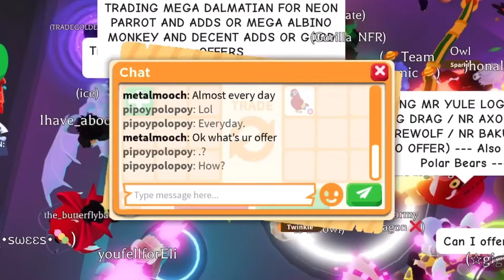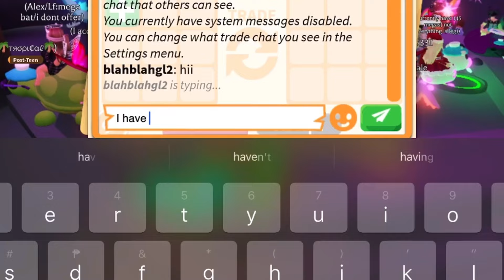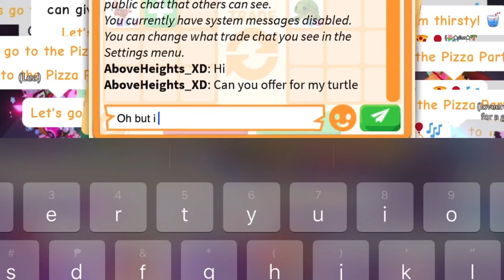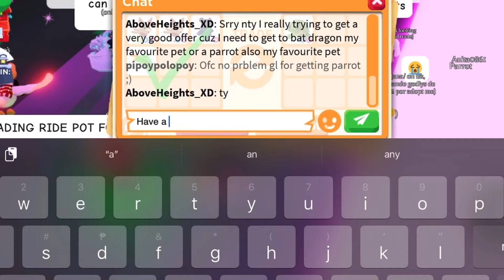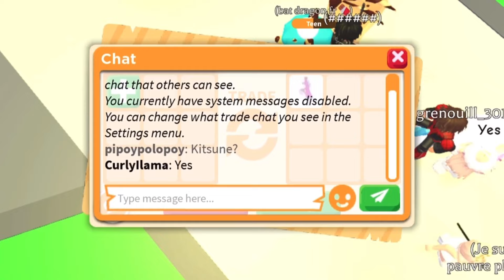WHAT?! 😵‍💫 I DIDN'T EXPECT THEY WILL DECLINE ON THIS PET FOR *NEW* JELLYFISH 🪼 in Adopt me Roblox